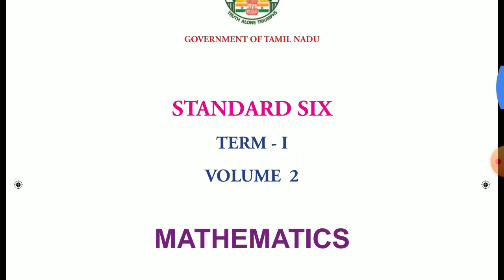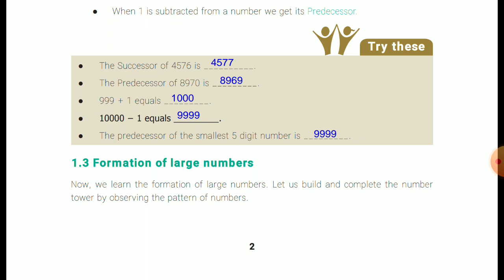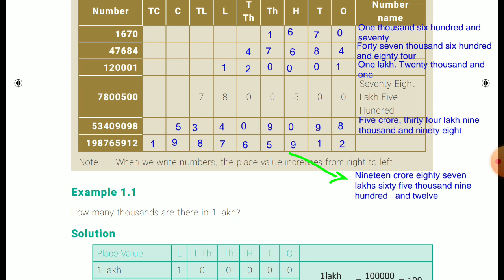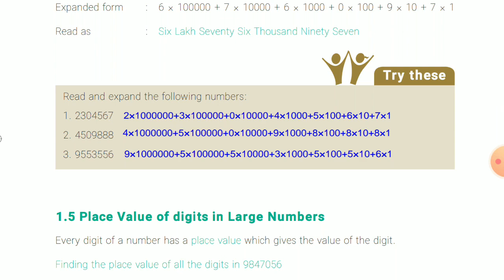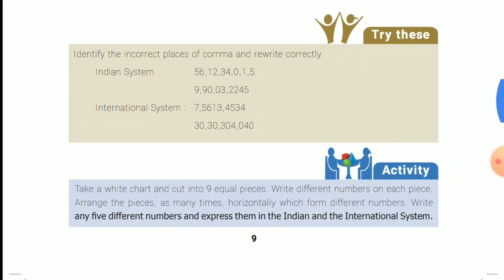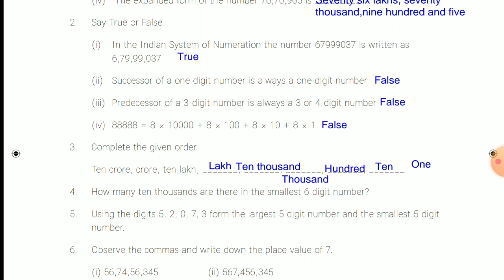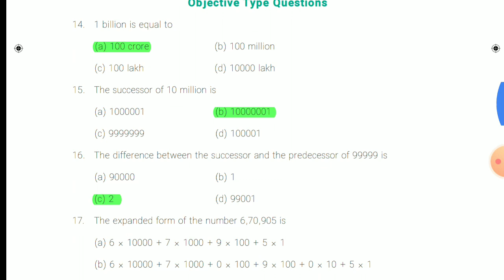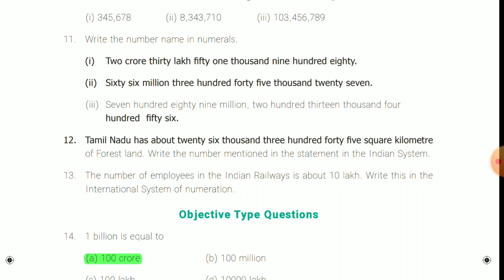6th Maths New Book Term 1 Chapter 1 - Numbers Exercise ( 1 mark sums answer and Solutions) Part 1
6th Maths New Book Chapter 1 Book Back Question Answer